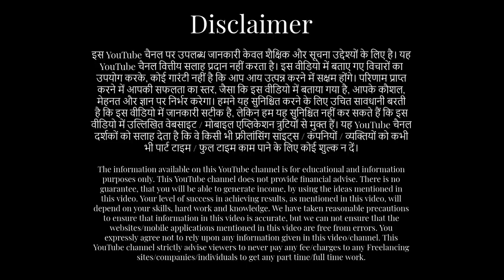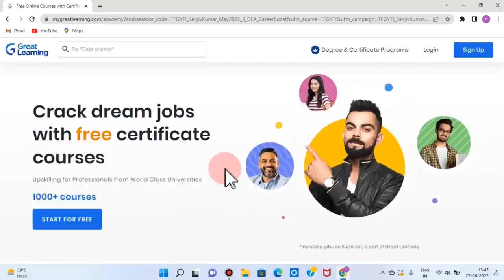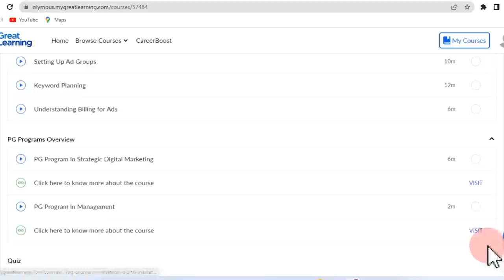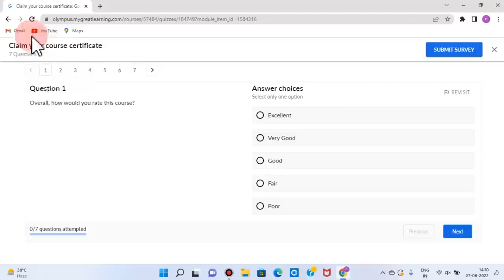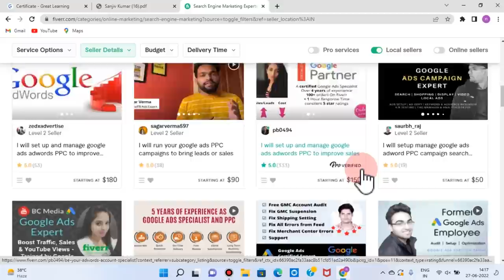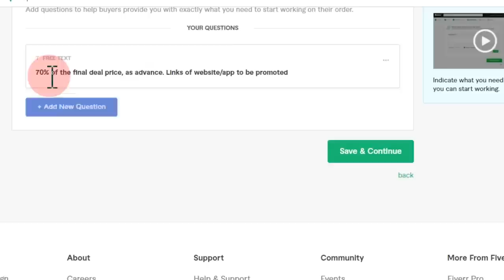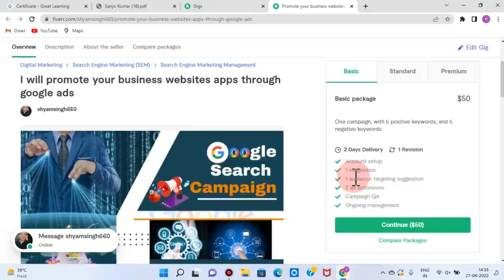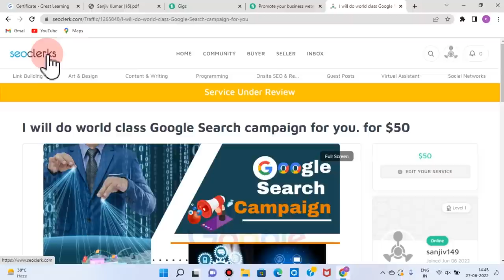YouTube पर, पहली बार, Google से कमाने का बिल्कुल नया तरीका | Sanjeev Kumar Jindal | Part time | Free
Earn Rs.2000 per day from Google search campaign. Everyone can start part time income from home, on mobile.दो हज़ार रूपए या ज्यादा रोज़ कमाओ "गूगल" से, बिना एक पैसा लगाए। पूरी डिटेल्स के लिए , ये वीडियो जरूर देखो।

sanjeev kumar
sanjeev kumar work from home
sanjiv kumar
google search, free courses, great learning academy,